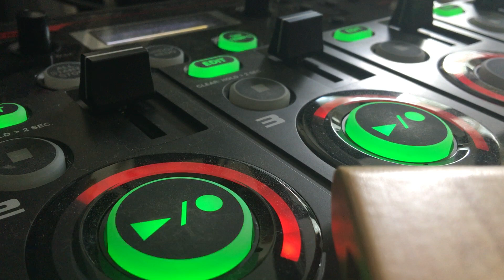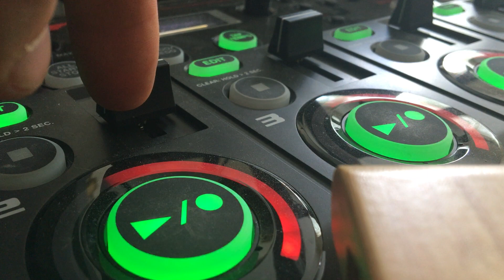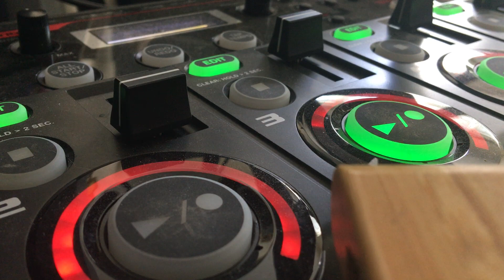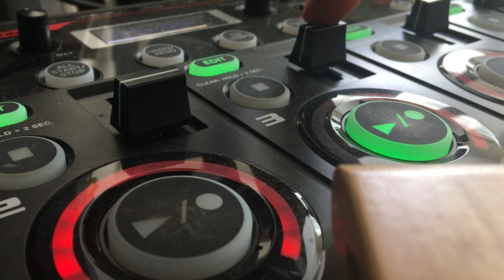Invocation of a second wave - of Christ Consciousness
Here’s a 432hz loop to tune our hearts into what ever we wish, for that is the magic of musical meditation and the power of manifestation when we open our hEarts to Gaian and Christ Consciousness. At this frequency, only love can be the outcome too... sacred tones

Humble thanks, gratitude and prayers of love to yew all 💖🙏☮️💕🎶☯️🔥🎤🏕